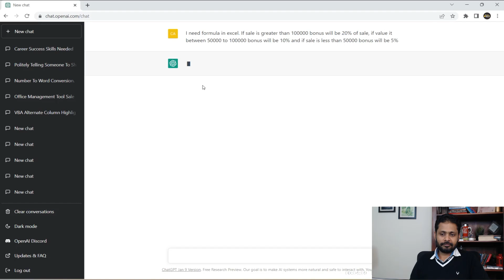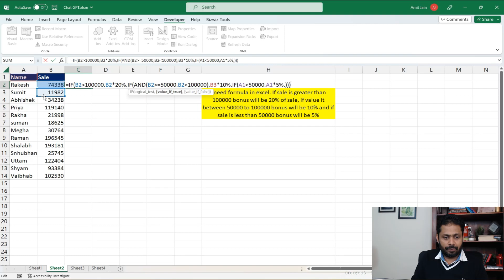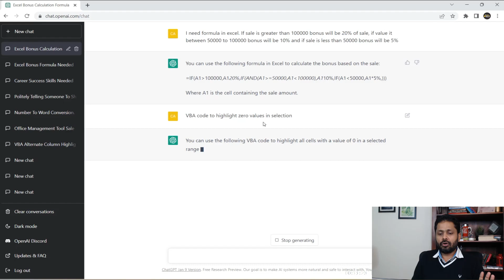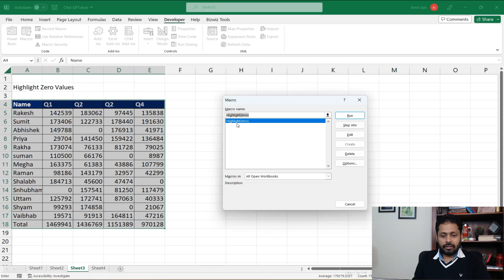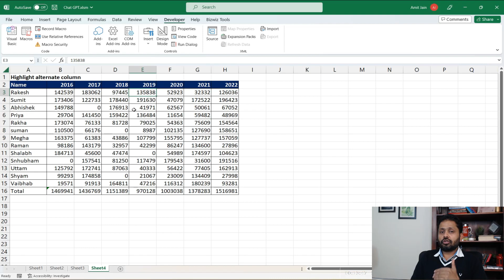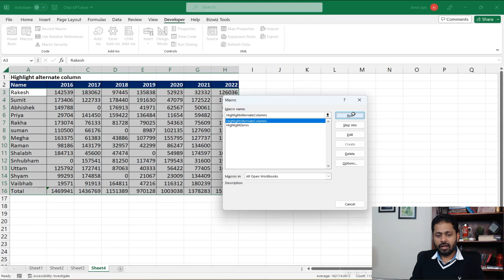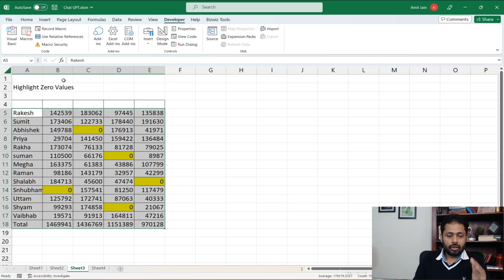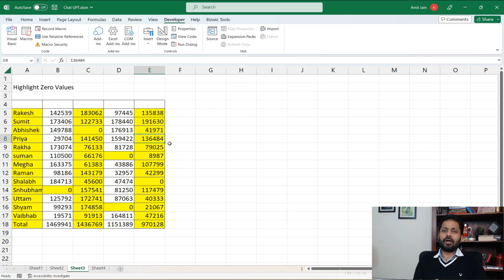CHATGPT: WORRIED or EXCITED? Find out what it has in store for you as an EXCEL ENTHUSIAST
Hi Friends

CHATGPT is here and a lot of us are worried and anxious to know how this will impact us? Well in this video I am going to talk about what to expect from CHATGPT when it comes to EXCEL LEARNING. Hope this helps you get clarity!